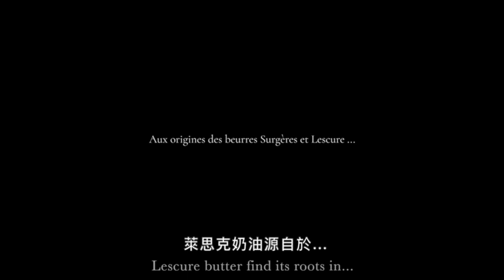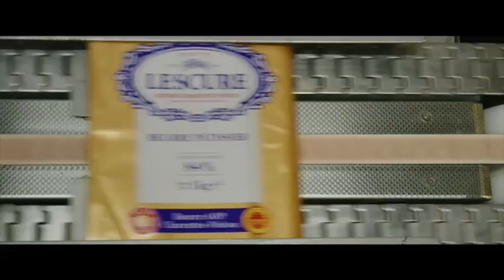法國AOP產區認證奶油『LESCURE 萊思克』形象影片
世界知名的百年品牌~從1890年開始，LESCURE扎根於鄉土，秉承尊重城鄉傳統和精心製作產品的精神，產品深獲全世界工藝精湛的甜點師傅和麵包師傅的信賴與褒獎，也同樣深受品味挑剔的美食饕客的喜愛。